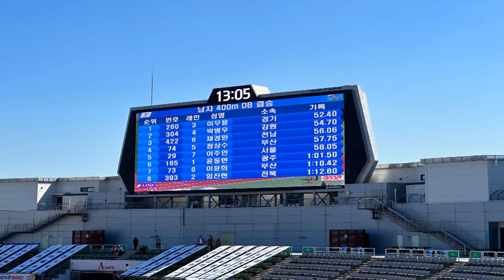2022 제42회 전국장애인체육대회_육상트랙 청각장애(DB) 400m 결선 영상_울산종합운동장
위 영상 촬영을 도와준
광주광역시장애인육상연맹 소속의
홍창록 군에게 감사의 말씀을 드립니다.